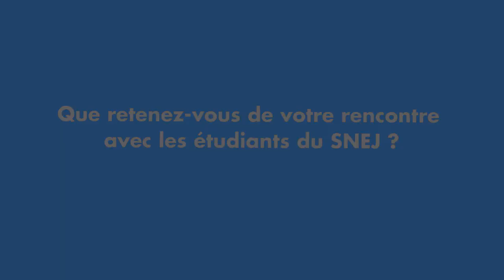Les rencontres du SNEJ "Jean François Guthmann"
Les étudiants du SNEJ ont inauguré un cycle de rencontres avec les présidents des institutions centrales du judaïsme français.